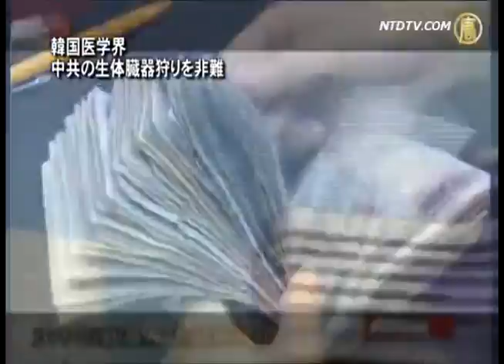韓国医学界 中共の生体臓器狩りを非難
【新唐人2012年11月5日付ニュース】薄熙来失脚と共に、中国当局の法輪功学習者からの生体臓器狩りの実態が徐々に明るみなり、人類の道徳ラインを遥かに超えたこの悪行に人々の注目が集まりつつあります。韓国からの報道をご覧ください。

韓国臓器寄贈院　河鐘遠理事長
「韓国ではあのような行為は許されないし、法律上でも禁止されています」

仁済大学海雲台病院　金良煜教授
「工場でモノを買うのと同じ概念ですね」

ミツビシ タナベ ファーマ コリア　呉海錫課長
「不法臓器摘出はあってはならないことです」

中国共産党の法輪功学習者からの生体臓器狩りに対し、臓器移植に携（たずさ）わる医療関係者らは驚きを隠せません。韓国臓器寄贈院の理事長によると、2005年と2007年の韓国の調査データから多くの韓国人が中国で臓器移植手術を受けたことがわかったそうです。

「問題は移植を受けた人達がまともな結果を得られないのです。誰の臓器なのかもわからなければ、各種合併症に苦しんでいます。特には中国で感染して、死亡したケースも多いです。被害者側から見ても非常に問題が多いです」

「生きているときに、臓器寄贈の意思を表明した場合は法律的に問題ないでしょうが、その意思が全くない状況下で臓器の強制摘出を行った場合、糾弾されるべきことです」

多くの医療関係者は、本人の同意のない臓器の強制摘出は、人類の恥辱（ちじょく）だと示します。

大韓移植学会　趙元顕理事長
「臓器摘出のために、無理にグループを特定して摘出することは臓器移植分野の倫理道徳に完全に背くことなので、そのような活動は存在してはなりません」

神戸大学大学院医学研究科　松本逸平講師
「一言で言うと、それはもう殺人だと思います。やはり生きている人から生体移植という移植はありますけど、それは全く別の次元の話だと思います。ちょっと考えられないですね。受け入れ難いですし、そういう形での移植医療というのはまったく殺人だと思います」

医療関係者らは中国共産党による生きた法輪功学習者からの臓器摘出を非難し、また国際社会の更なる注目を促します。

（翻訳/坂本　ナレーター/大口　映像編集/工）